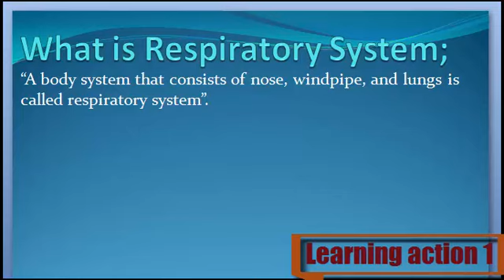What is Respiratory System. Urdu/ English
Respiratory System Keya ha janny Urdu or English me

1. What are Respiratory System
2. Definition of Respiratory System
3. What is the Respiratory System
4. Meaning of Respiratory System
5. Stands for Respiratory System
6. Who is the Respiratory System
8. What is meant by Respiratory System
9. Respiratory System
10. Learning Action 1
11. Respiratory System Urdu or English me
12.  Respiratory System Urdu me
13.  Respiratory System English me
14.  Respiratory System in Urdu
15.  Respiratory System in English
18. Respiratory System  Isy keya khaty hy
19.  Respiratory System Urdu and English
20.  Respiratory System English and Urdu
21. Respiratory System  English or Urdu
22. Respiratory System  Describe Kary
23. Respiratory System  Explain Kary
24.  Respiratory System Explain Kary Urdu or English
25.  Respiratory System Describe Kary Urdu or English
26.  Respiratory System Describe in Urdu
27.  Respiratory System Describe in English
28.  Respiratory System Explain in Urdu
30.  Respiratory System Explain in English